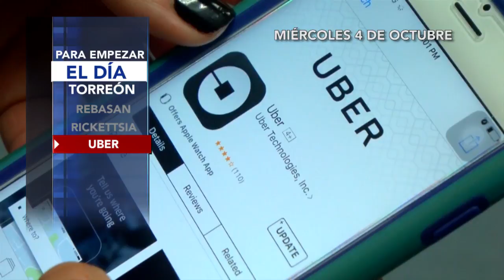PARA EMPEZAR EL DIA 04 10 17